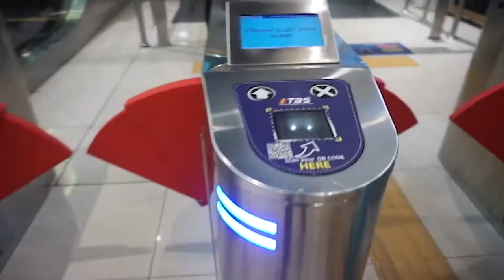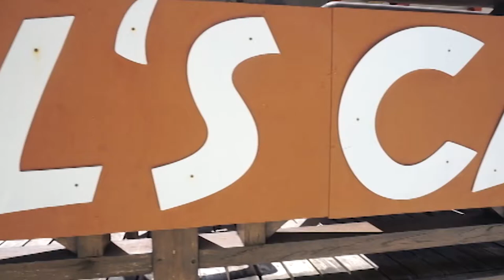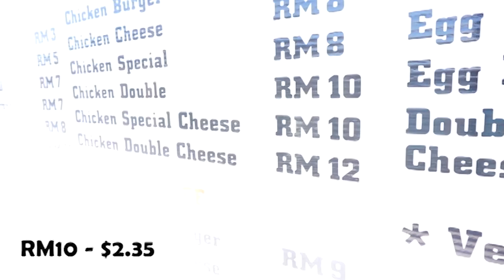THE MALDIVES of Malaysia : The Perhentian Islands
We have arrived at the Perhentian Islands and they are even more beautiful than what we were expecting. I think we have found the Maldives of Malaysia!